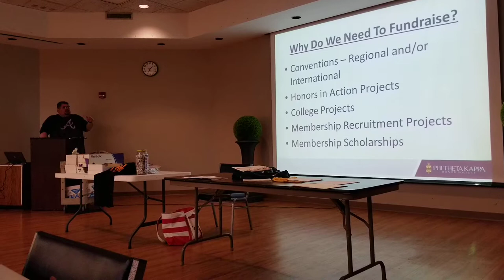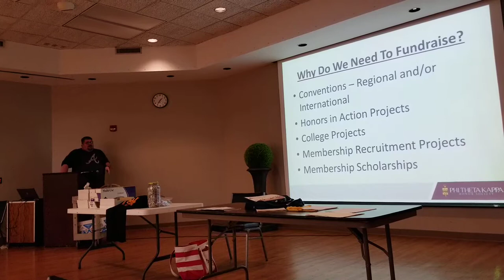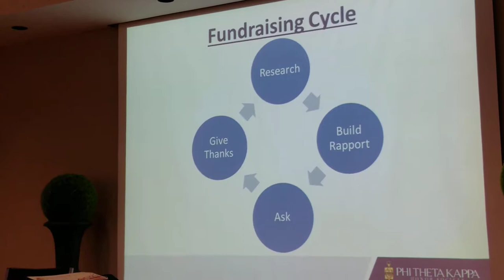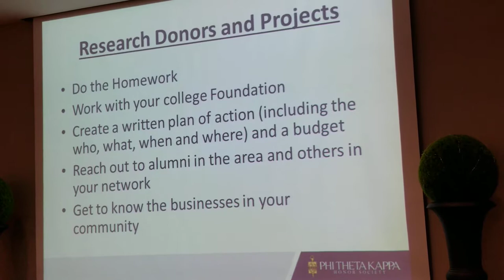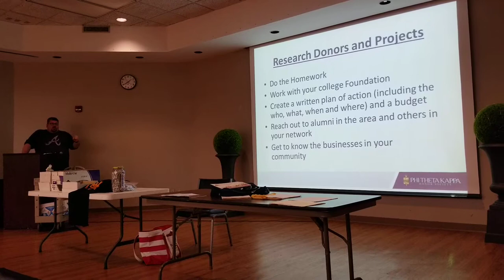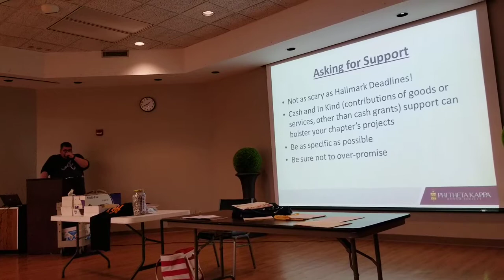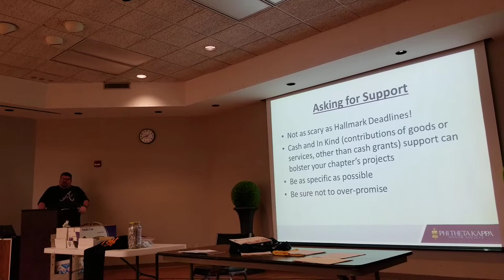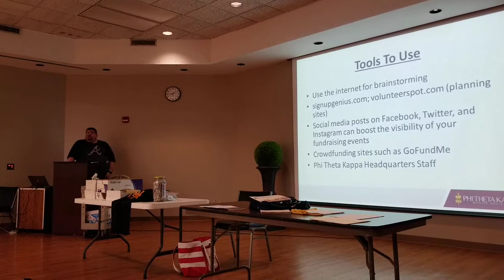TN Regional Conference sharing - Joey Brock